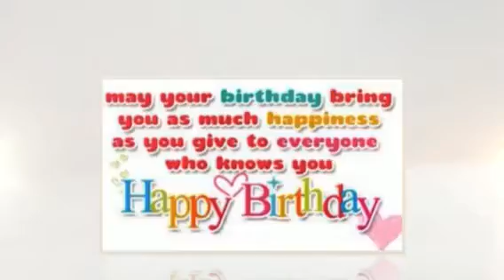Happy birthday Voice of Vanessa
Happy birthday